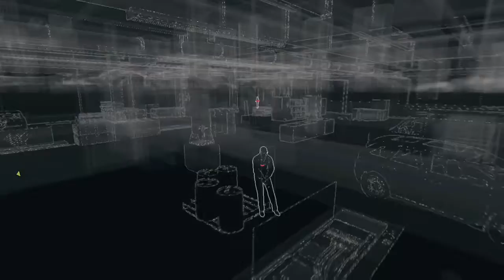Watch Dogs Campaign Walkthrough Part 3